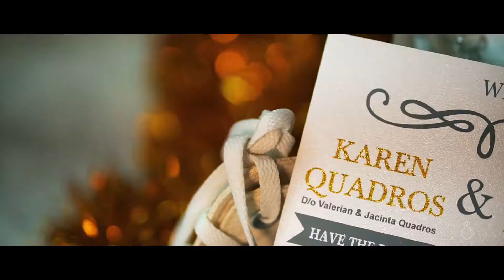Joel and Karen Cinematic Teaser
Bookings are open for the coming wedding season.
Book your photography and videography slots now in advance. (Few slots left for October, November & December)
You can see the photographs of their wedding on this